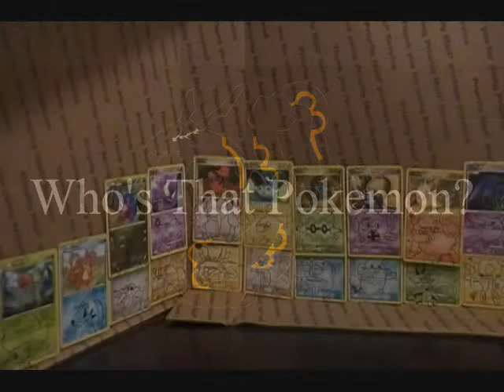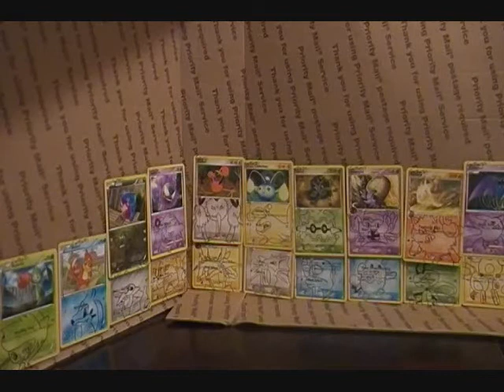Who's That Pokemon? Slot 3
Welcome to another episode of WTP. Good Luck. If you have not seen the first video, here is the link to info and such: